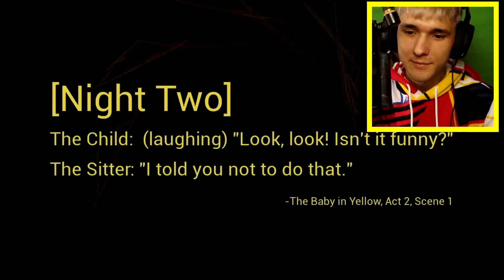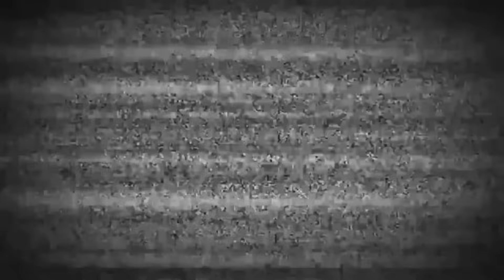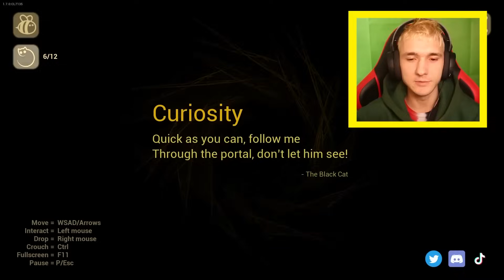MUSEL JSEM TOHLE DÍTĚ HLÍDAT 100 HODIN!😓 (největší chyba)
MUSEL JSEM SI TOHLE DÍTĚ NECHAT 100 HODIN!😓

🎮Hra: Baby In The Yellow

Ve videu bohužel není SirYakari, SýrYakari, HouseBox, bouchaL, FIZIstyle nebo RiZiPlaysTV...